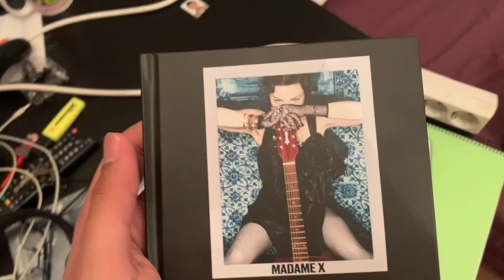PREPARING THE DOCUMENTS FOR OUR INTERNATIONAL WEDDING [SPAIN - BRAZIL]